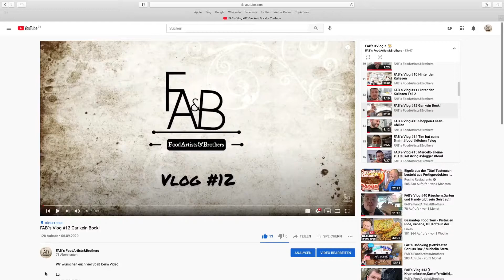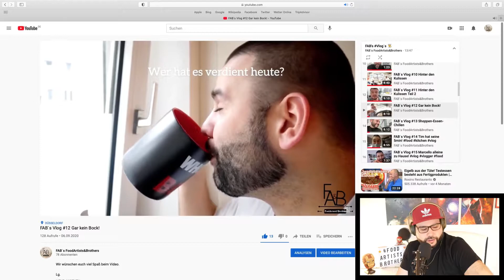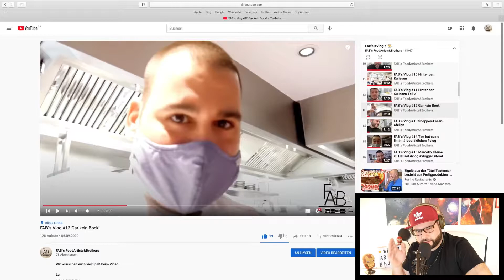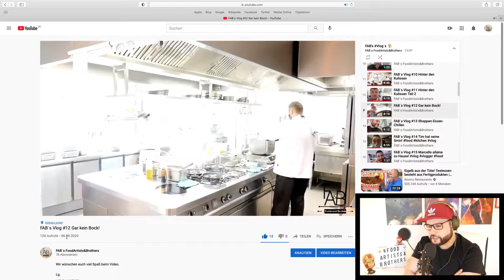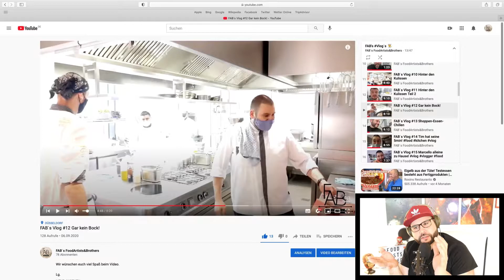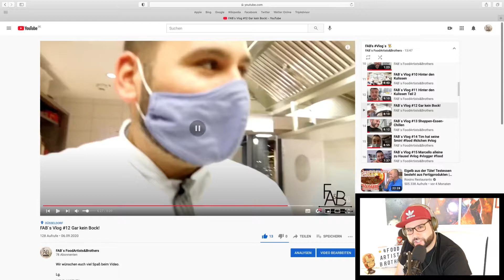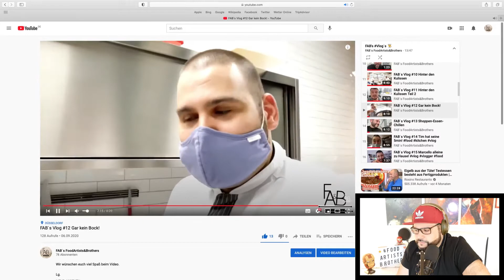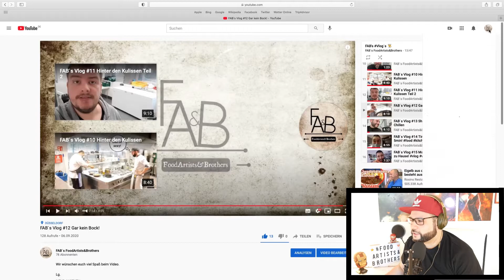FAB’s reagiert auf Vlog 12 ( Pimp My Dish 95% fertig ) wo ist der Praktikant?🤷🏻‍♂️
Lg.

Marcello&Markus

FoodArtists&Brothers